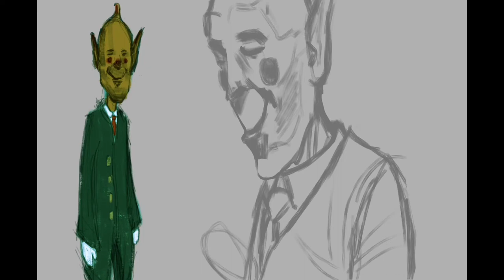ipad procreate painting ( story of liz sketch )